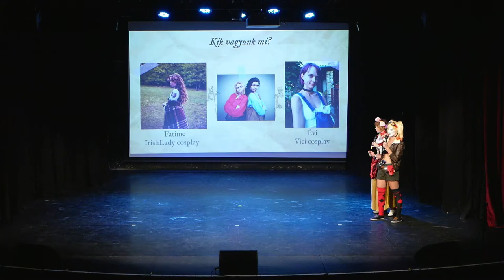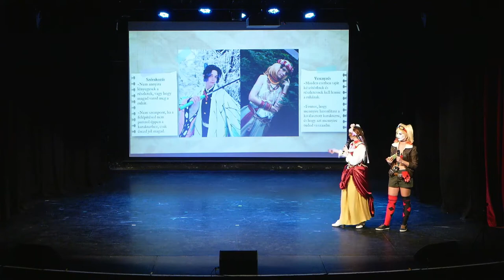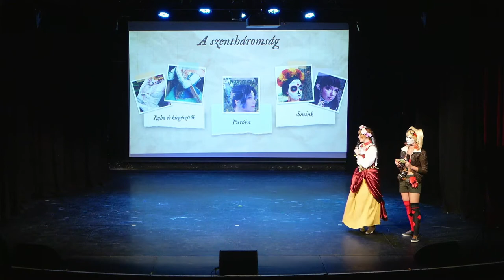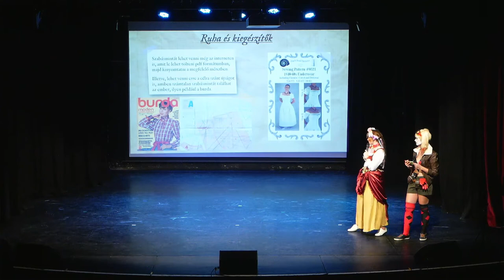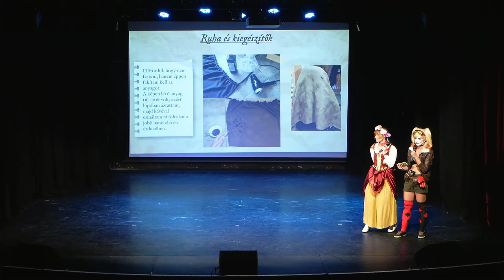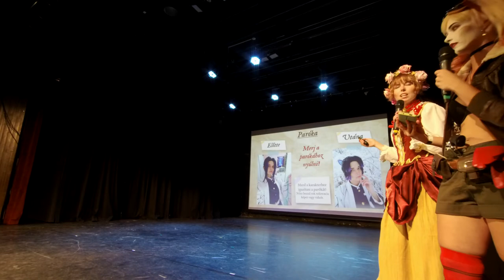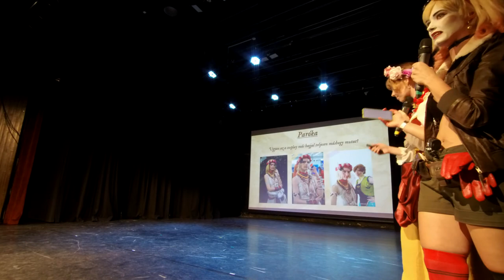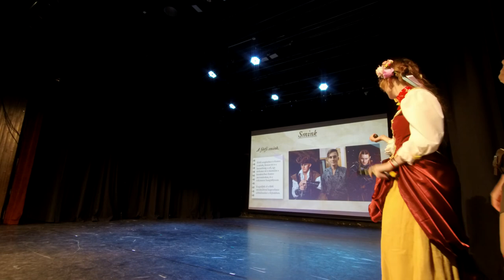2022 Őszi Fantasy Expo | Előadás: Cosplay készítés az alapoktól (IrishLady és Vicy)